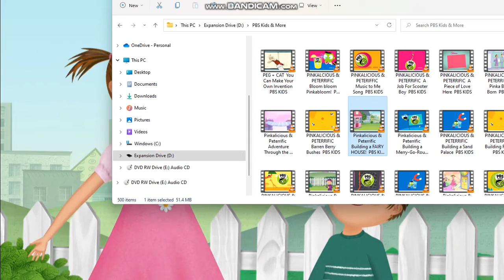Pinkalicious & Peterific - Hold My Girl Song